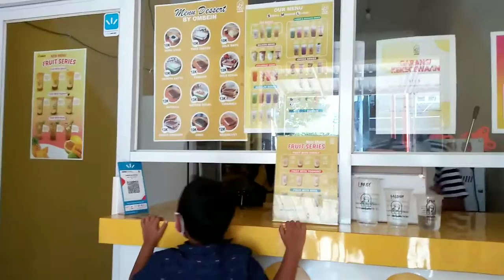BERES BERES KAMAR MINIMALIS I MENATA KAMAR SEDERHANA I MENATA RUANG TAMU I BERSIH BERSIH RUMAH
Tipe rumah : 2 lantai
Ukuran rumah : (9 x 9) x 2 : 162 m2
Desain rumah : Klasik minimalis
Point of interest rumah :
Pintu Gebyok Ukir Jepara
Fasad Granite Tile
Video hometour rumah aku :
Springbed : Airland
Sofabed : Informa

haaaiii haloo guys. jangan lupa nonton video ini yaaa. video ini dibuat untuk kalian semua... supaya semangat untuk menyelesaikan pekerjaan..😂
Vidio ini berisi tentang kegiatan aq saat bersih-bersih rumah..

Oiya ini adalah Channel Youtube Keluarga Yang Banyak Memberikan Informasi Seputar Kegiatan Sehari hari, Rutinitas, Aktifitas, Tips dan Trik, Tutorial, Haul, Unboxing, Home Decor Juga Dekorasi Rumah dan Informasi